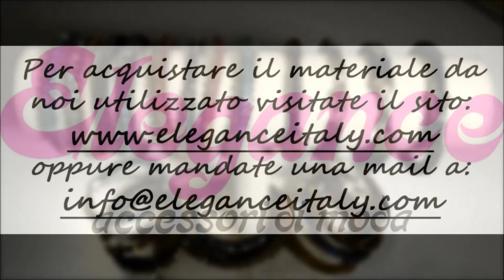TUTORIAL - Bracciale Catena Tripla Fila di Strass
o manda una mail a